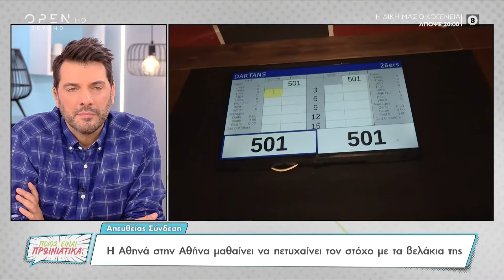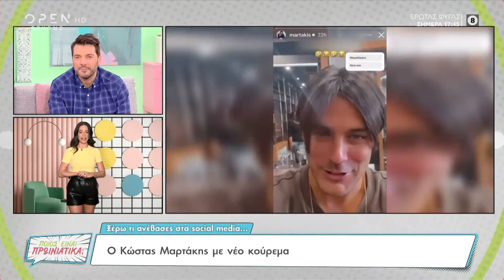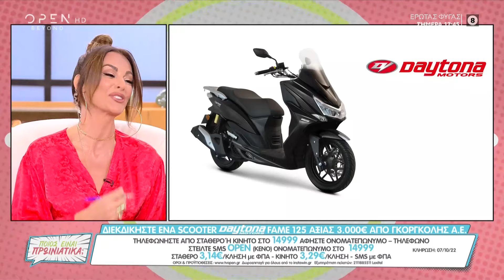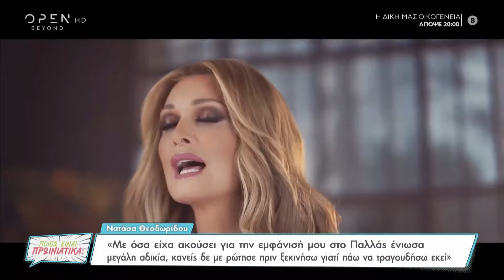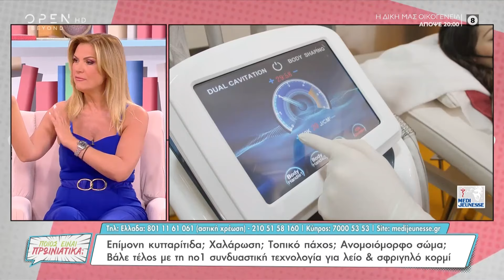Ποιος είναι πρωινιάτικα; 04/10/2022 | OPEN TV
Γίνετε μέλος στο κανάλι του OPEN για να αποκτήσετε πρόσβαση σε προνόμια:
Παναγιώτα Βλαντή, Περικλής Κονδυλάτος και Λάκης Γαβαλάς μίλησαν για άσχημες συνεργασίες, το My Style Rocks και το All Star Survivor. Επίσης, η Μπέττυ Μαγγίρα και η ομάδα της σχολίασαν τις υποψήφιες που πέρασαν στο GNTM, αλλά και την αποχώρηση της Σοφίας Χατζηπαντελή. Ακόμα, η Άντζελα Τίκη έκανε τις αστρολογικές προβλέψεις της ημέρας και ο Νίκος Καρβάλας μαγείρεψε αρνάκι λεμονάτο με baby πατάτες και κρούστα γιαουρτιού. Επιπλέον, η Νατάσα Θεοδωρίδου μίλησε για την πρεμιέρα της, τις κόρες της, τον Πέτρο Ιακωβίδη, αλλά και τις συνεργασίες της.